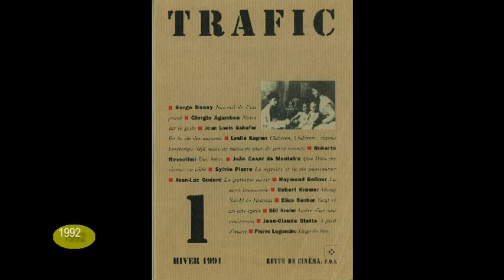TRAFIC 20 ans, 20 films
TRAFIC, revue de cinéma.  20 ans, 20 films - Pour fêter ses 20 ans Trafic et le  Centre Pompidou s'associent en proposant à 20 auteurs, cinéastes, critiques, philosophes, historiens d'art, essayistes, de choisir et de présenter un film né au fil de ces 20 ans, un film-signe pour eux -  11-30 janvier 2012 -    "Sierra de Teruel, 1939"de Víctor Erice, 2006, 19´, "Saltimbank" de Jean-Claude Biette, 2002, 92   "A.I. Intelligence artificielle de Steven Spielberg", 2001, 140´, choisi et présenté par Jonathan Rosenbaum.  "Le Bassin de J.W". de João César Monteiro, 1997, 128´ choisi et présenté par Marcos Uzal. Samedi 14 janvier 14 h 30  "Serge Daney présente Trafic au Jeu de Paume", 1992, 120´ env. et interventions de Raymond Bellour, Sylvie Pierre et Patrice Rollet. "La Belle Journée" de Ginette Lavigne, 2010, 67´, choisi et présenté par Jean-Louis Comolli. "Café Lumière" de Hou Hsiao-hsien, 2003, 109´, choisi et présenté par Frédéric Sabouraud. "Craneway Event" de Tacita Dean, 2009, 108´, choisi et présenté par Hervé Gauville. "Crash" de David Cronenberg, 1996, 100´, choisi et présenté par Mark Rappaport. "Encontros" de Pierre-Marie Goulet, 2006, 105´, choisi et présenté par Bernard Eisenschitz. "Film Socialisme" de Jean-Luc Godard, 2010, 102´, choisi et présenté par Jean Narboni. "L'Homme sans passé" d'Aki Kaurismäki, 2002, 97´, choisi et présenté par Leslie Kaplan "Inland" de Tariq Teguia, 2008, 138´, choisi et présenté par Jacques Rancière. "Loin "d'André Téchiné, 2001, 120´, choisi et présenté par Jacques Bontemps "Mystères de Lisbonne" de Raoul Ruiz, 2010, 266´ avec entracte, choisi et présenté par Jean Louis Schefer. "Palombella rossa," de Nanni Moretti, 1989, 89', choisi et présenté par Fabrice Revault. "Le Rêve de Cassandre" de Woody Allen, 2007, 108´, choisi et présenté par Marie Anne Guerin. "Saraband "d'Ingmar Bergman, 2003, 107´, choisi et présenté par Raymond Bellour. "Soy Cuba" de Mikhaïl Kalatozov, 1964, 143´ Soy Cuba, le mammouth sibérien de Vicente Ferraz, 2005, 90´, choisi et présenté par Sylvie Pierre. "36 vues du pic Saint-Loup" de Jacques Rivette, 2009, 84´, choisi et présenté par Pierre Léon. "Val Abraham" de Manoel de Oliveira, 1993, 207´, choisi et présenté par Youssef Ishaghpour "Wolff von Amerongen a-t-il commis une faillite frauduleuse ? "de Gerhard Benedikt Friedl, 2004, 73´, "Knittelfeld -- Stadt ohne Geschichte" de Gerhard Benedikt Friedl, 1997, 35´, choisis et présentés par Christa Blümlinger "Zefiro Torna or Scenes from the Life" of George Maciunas de Jonas Mekas, 1992, 34´, "Scenes from the Life of Andy Warhol" de Jonas Mekas, 1990, 35´, "Happy Birthday to John" de Jonas Mekas, 1995, 18´, choisis et présentés par Patrice Rollet.